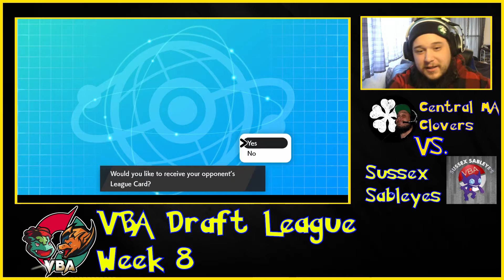Fake Tears turned into Real Tears ~ VBA Draft League Week 8 vs Sussex Sableyes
Week 6 matchup from the VBA Draft league.